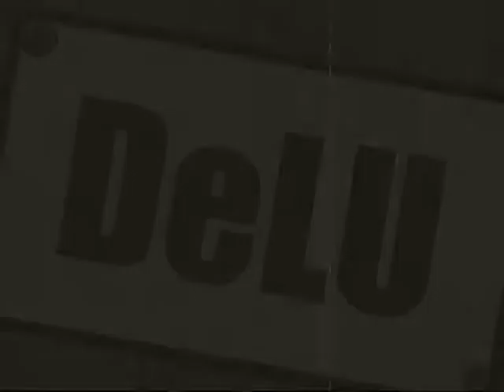DeLU - Marzenie mam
Iwona Mierzwiak - wokal, Mariusz Mierzwiak - gitara, Jurek Bąk - gitara, produkcja dźwięku. Kompozycja DeLU. Zdjęcia Grzegorz Musik - URYK foto.
Utwór zarejestrowany na jednej z prób zespołu w czerwcu 2017 r.